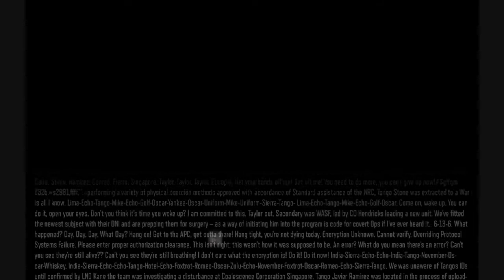Paul's Gaming - Call of Duty: Black Ops 3 part45 [BLIND]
WHAT?? Call of Duty, on Paul's Gaming?!
Yeah, I guess so. I bought a few of those mystery Steam keys one time (I think from Green Man Gaming), and one of them turned out to be this, so I decided "Why not? At the very least, it'll be a laugh!"
It actually ended up being not as bad as I expected, but I still don't plan to get any more of the series. Though if I do come into possession of more somehow, I may record them too.